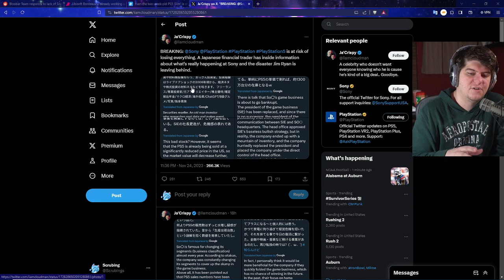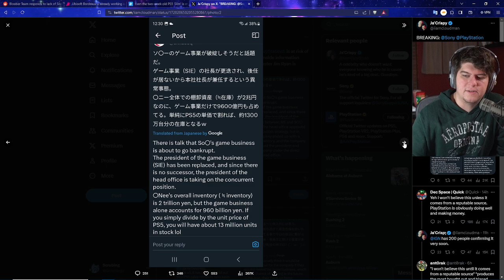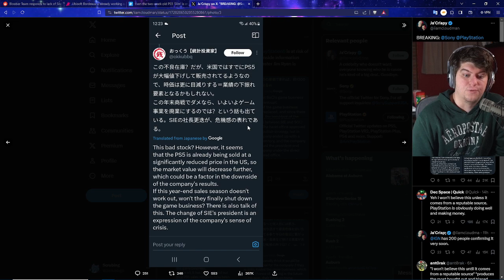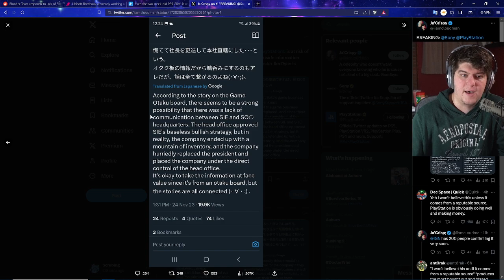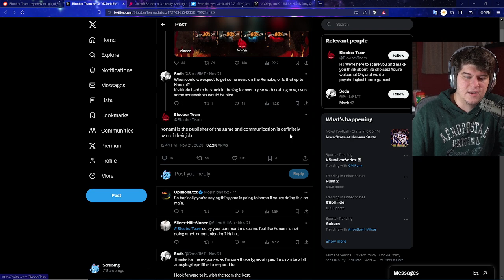"PlayStation is going bankrupt"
NEW GAMES ON SALE HERE! FF16
Star Wars ad BestBuyPartner PS5 CONTROLLER PS5
0:00 Intro

Walmart: PS5 | PS5 Digital Edition (get stock notifications)
GameStop: PS5 | PS5 Digital Edition
Target: PS5 | PS5 Digital Edition
Sony: PS5 | PS5 Digital Edition
Newegg: PS5 | PS5 Digital Edition (auto notify available)